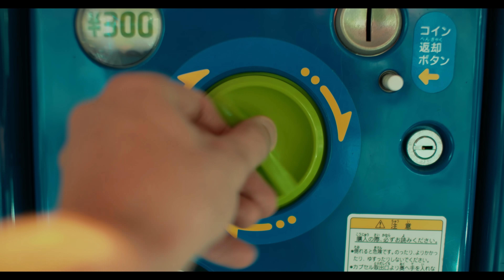Persha - On and on ( Official video )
'On and on' est un titre extrait du nouvel EP de Persha ➡️ Disponible

Directed by Régis Raffin
Shot with BMPCC 4k
Post production by Gunsmoke
Colorist : Arnaud Laurent
Publishing Budde music France